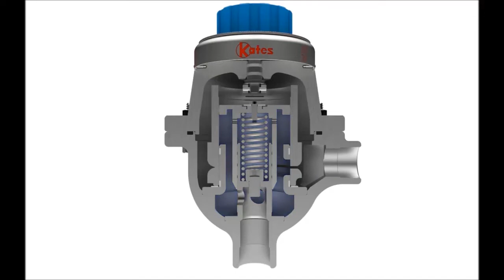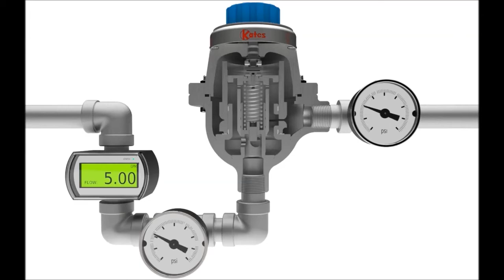KATES Valve - How it Works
An explanation of how the Kates Flow Control Valve Operates.